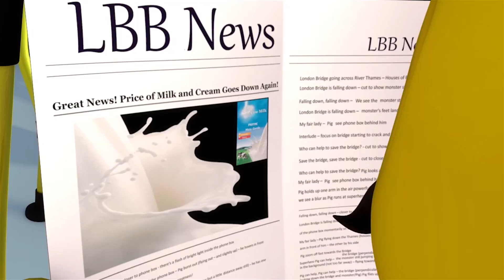Czas iść spać | Little Baby Bum po polsku | Piosenki i rymowanki dla dzieci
Cichosza, czas już iść spać!

@0:00 - Czas już spać
@1:52 - Balonowe ABC
@3:43 - Mrugaj, mrugaj gwiazdko ma
@4:12 - Pięć małych kaczuszek
@6:15 - Kasia swą owieczkę ma
@7:53 - Koła autobusu - część 6
@9:48 - Sześć małych kaczek
@11:40 - Koła autobusu - część 4
@13:29 - Koła autobusu - część 3
@15:17 - Wesołych Świąt Wam życzymy
@16:45 - Koła autobusu - część 1
@18:36 - Dziesięć autobusów
@20:49 - 10 małych stópek
@22:22 - Mały rekin
@24:02 - Piosenka o myciu zębów
@25:47 - Piosenka o pociągu
@27:43 - Piosenka o uroczych zwierzątkach

Little Baby Show to seria dla najmłodszych, który uczy i bawi poprzez piosenki i rymowanki znane i lubiane na całym świecie! Śpiewajcie wraz z 6-letnią Mią, jej rodzeństwem i przyjaciółmi - odkryjcie świat, w którym nie ma miejsca na nudę!

Dzieci uwielbiają śpiewać i tańczyć w rytm piosenek Little Baby Bum! Poprzez magię rytmu i melodii, świat małej Mii jest niczym prawdziwy. Dołączcie do niej i jej przyjaciół w ich muzycznej przygodzie!

Wszystkie bajki Little Baby Bum możecie obejrzeć na Youtube! Odnajdziecie u nas również wiele znanych piosenek, takich jak: Koła autobusu, 5 małych małpek, Piosenka kąpielowa, Gwiazdko gwiazdko - zawsze w języku polskim!

© El Bebe Productions Limited - część LittleBabyBum